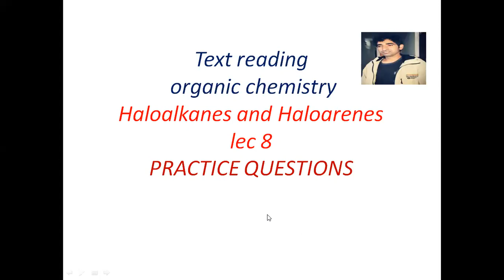21 May 2021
PYQ IIT Questions Important FOR NEET,JEE